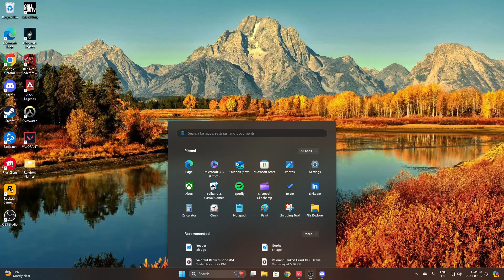VALORANT Ranked Grind #20 - Overtime